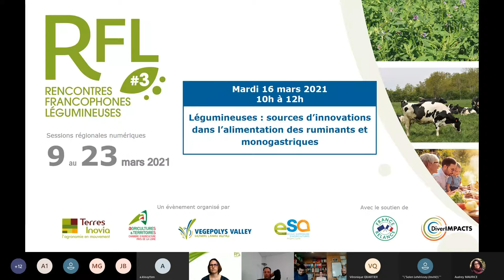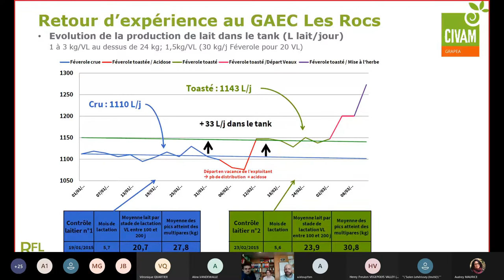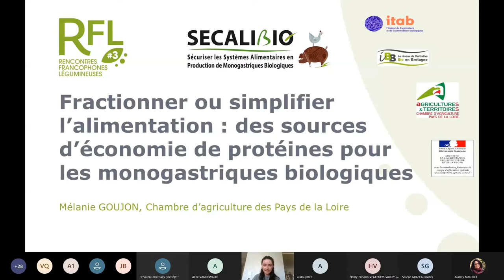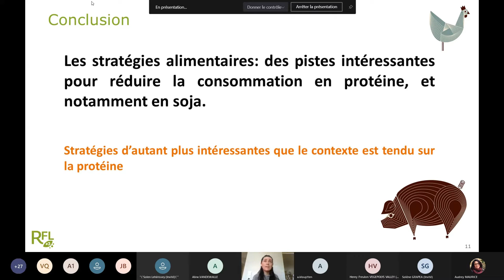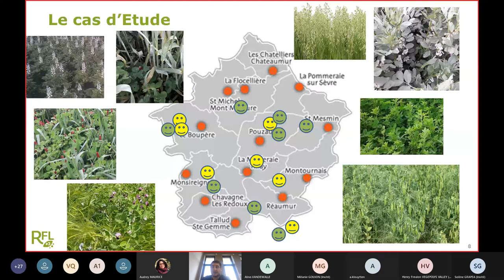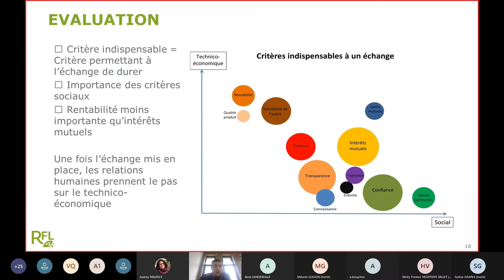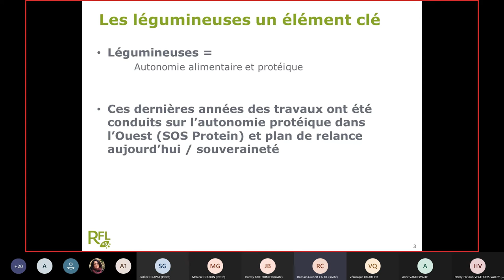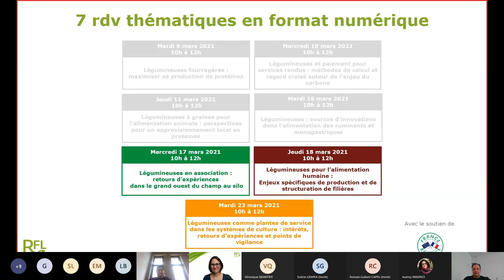RFL3 | Légumineuses : sources d’innovations dans l’alimentation des ruminants et monogastriques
Au sein de ce 4ème webinaire consacré aux Légumineuses, nous traiterons de la thématique "Sources d’innovations dans l’alimentation des ruminants et monogastriques".

Afin de faciliter votre navigation, voici les différents chapitres de ce webinaire :
00:00-04:18 : Introduction
04:19-32:46 : Toasteur mobile en Vendée : organisation d’éleveurs pour leur autonomie protéique
32:47-50:50 :Fractionner ou simplifier l’alimentation : des sources d’économie de protéines pour les monogastriques biologiques
50:51-1:20:50 :Échanges entre agriculteurs : une opportunité pour booster les légumineuses
1:20:51-1:33:12 :Atelier participatif : freins et besoins pour augmenter la part des légumineuses dans les rations ?
1:33:13-1:36:26 : Conclusion